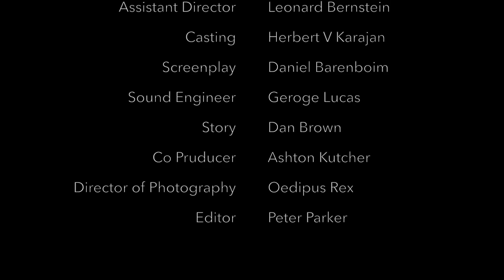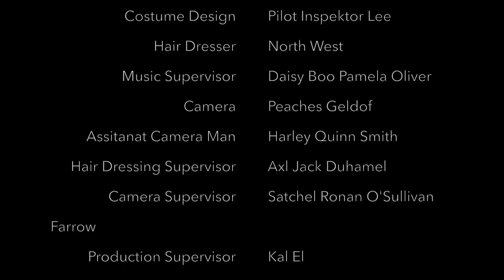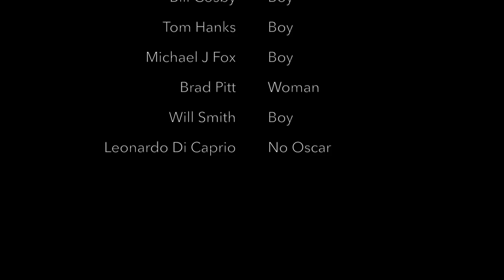The Farewell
Latest Nope Production feature film. Directed by Tommy Tanaka.